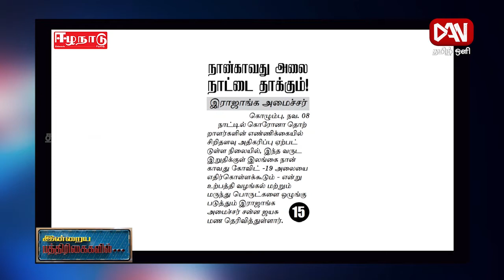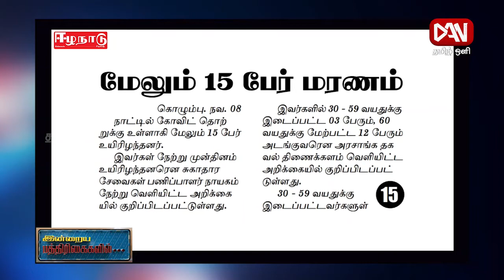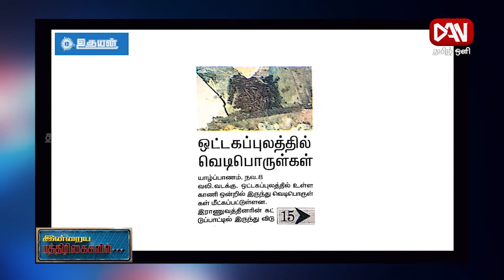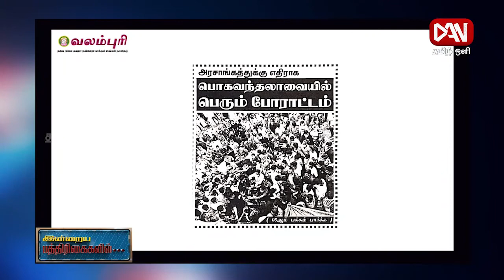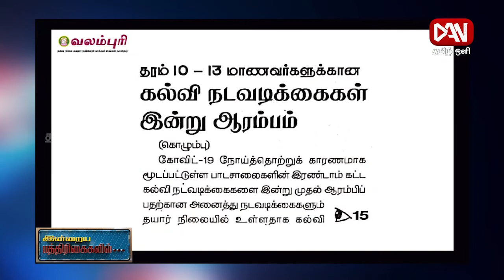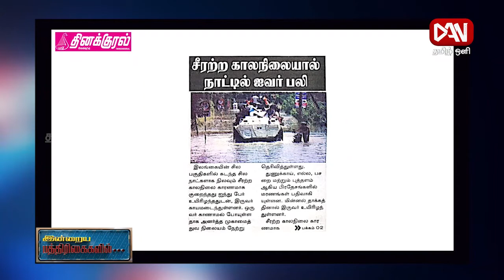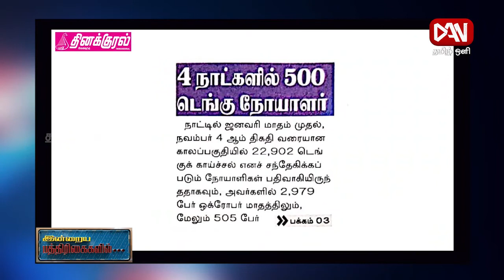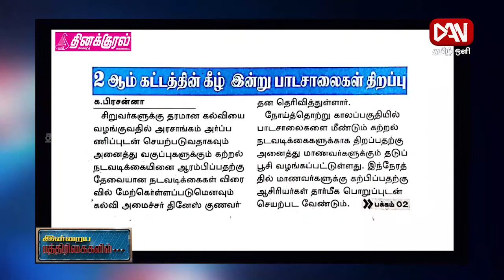பத்திரிகைகள் ஓர் பார்வை | Paper News | 08.11.2021